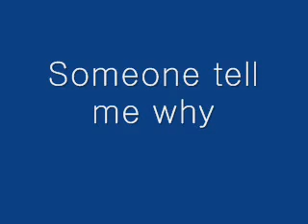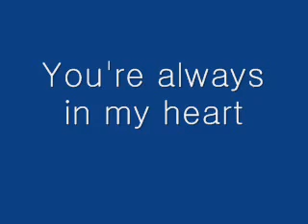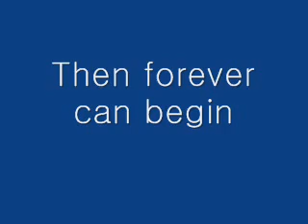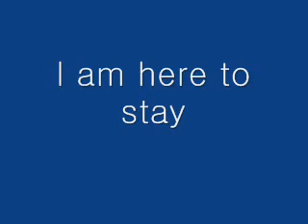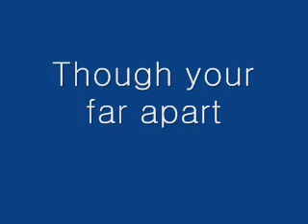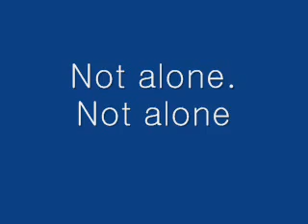Michael Jackson - You Are Not Alone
Música compartilhada pela leitor Negro Tipo A.

I'm still all alone
How could this be
You're not here with me
Did you have to go
And leave my world so cold

Everyday I sit and ask myself
How did love slip away
Something whispers in my ear and says
That you are not alone
For I am here with you
Though you're far away

All alone
Why, oh

I thought I heard you cry
Asking me to come
And hold you in my arms
I can hear your prayers
Your burdens I will bear
But first I need your hand
So forever can begin

Then something whispers in my ear and says
I am here to stay
For you are not alone

Whisper three words and I'll come runnin'
And girl you know that I'll be there